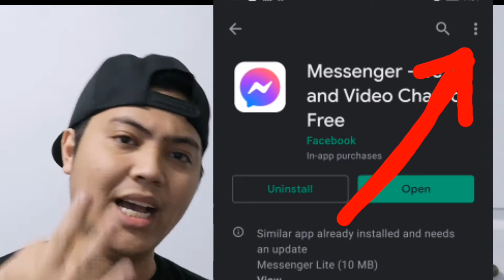HOW TO FIX MESSENGER / FACEBOOK (tagalog) 100% Legit!